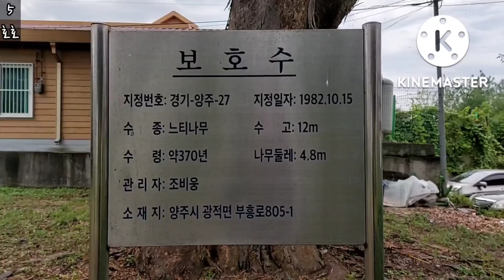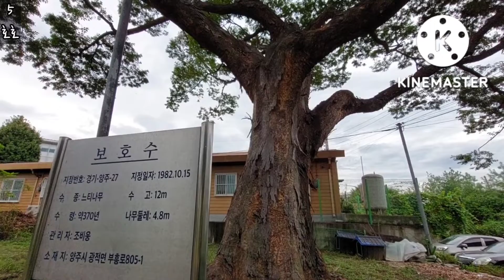370년 느티나무/ 경기도 양주시 광적면 가납리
경기 양주시 광적면 가납리 684-7

지정번호경기-양주-27

1982년10월15일

수고12m

둘레 4.8m

수령 370년